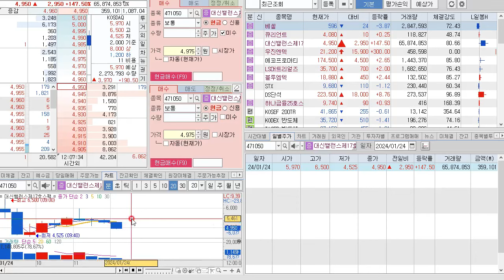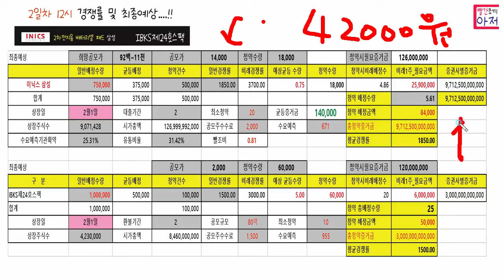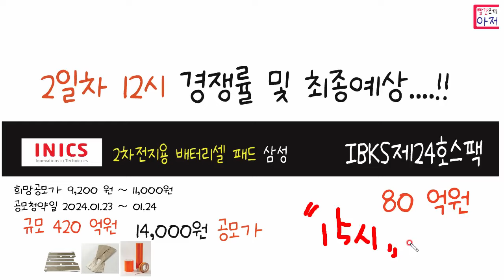이닉스 IBKS제24호스팩 2일차 12시 경쟁률 및 최종예상....!!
2월5일, 3월30일까지
NH투자증권 커뮤니티이벤트 참여만하면 1천명 10달라 추첨 그외..아이폰 에어팟맥스 등..
좋아요 팔로우 댓글 순으로 준다고합니다...  팔로우 댓글 좋아요 감사합니다..성투!!